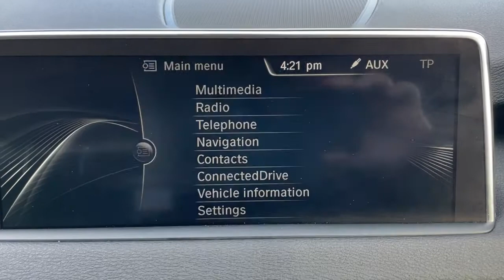BMW X5 40e black 2016 low mileage for sale @ Auto 2000 Epping